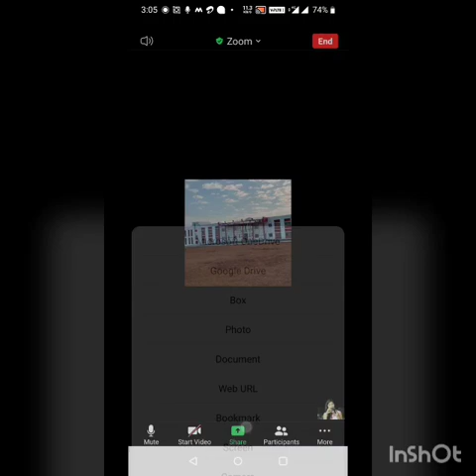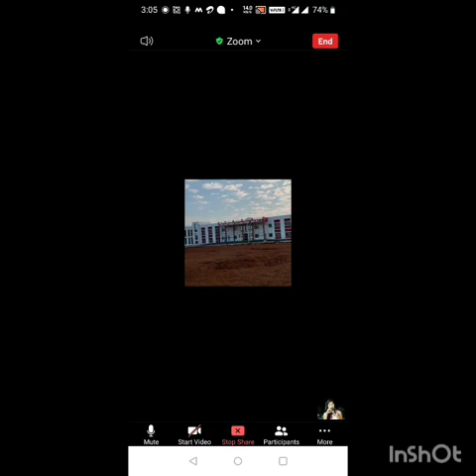topic discussion 1 (according to syllabus)